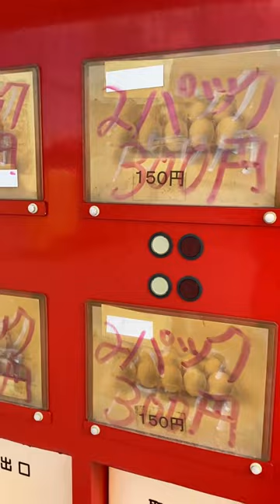Name something you want sold at a vending machine but isn’t ye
Name something you want sold at a vending machine but isn’t yet 🥚